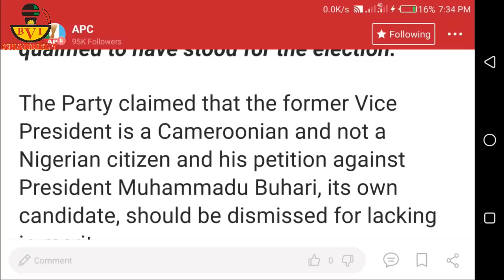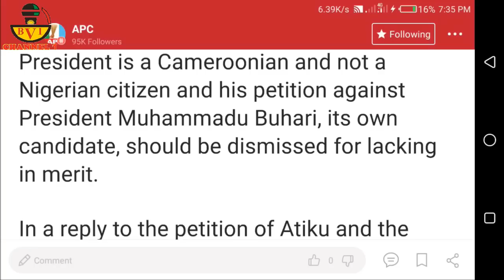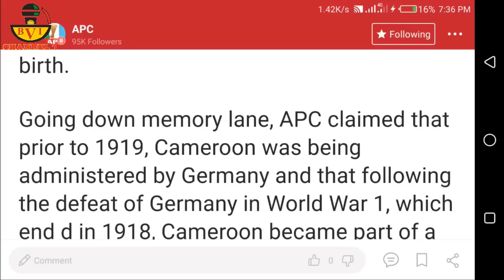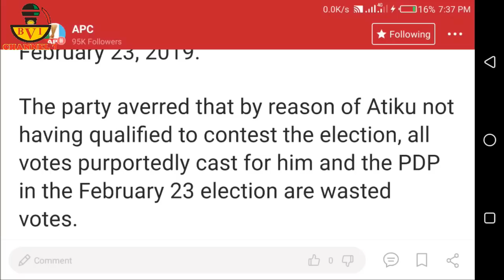Atiku: Full Response Opens Can Of Worms - Nobody Is A Nigerian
APC in their desperation to consolidate the fruad they called election have opened a can of worms.
Now watch this and see how Buhari has fast fowarded the Nigeria dooms day.
Thank you Atiku & Adamawa People.

Cheers.